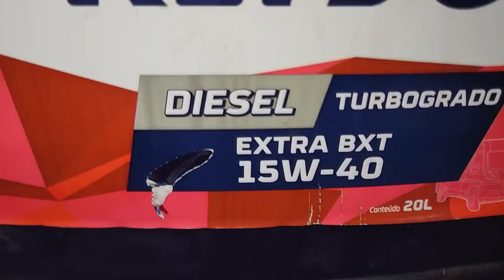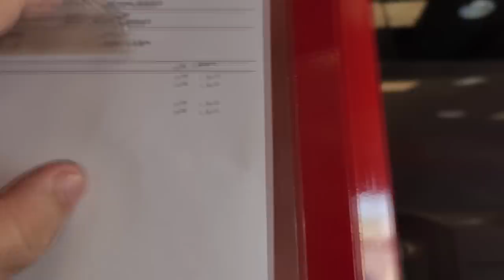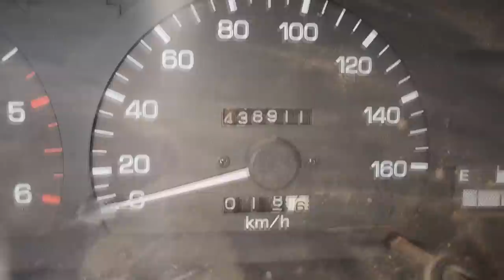EP. 824// Toyota HILUX SR5 2.8 1998 Troca ROLAMENTOS da QUATRO RODAS! Estava Sem Graxa e Quebrado!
Hilux aguenta desaforo mesmo!
Rolamentos chegaram rodando sem graxa na frente e quebrado atrás!
Assista a mais uma prova da resistência da camionete japonesa!

"embreagem s10"
"melhor mecânica"
"mecânica chevrolet"
"melhor marca óleo s10 5w30"
"como balancear"
"review s10"
"sw4 s10"
"militec funciona"
"serviços toyota"
"oficina toyota"
"o que é hilux garbosa"
"mecânica toyota"
"manutenção toyota"
"restauração hilux"
"hilux antiga"
"diesel 4x4"
"como montar motor diesel"
"diesel 4x4"
"embreagem s10"
"melhor mecânica"